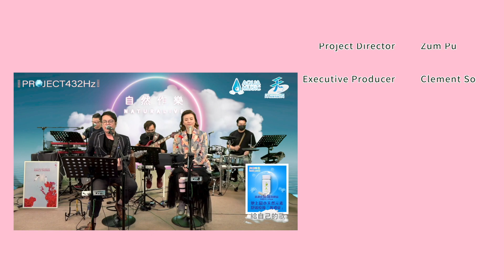〔音樂人訪問〕NaturaLive 自然作樂｜樂人會｜音樂人的養成 ep1 @Marley Chan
自然作樂Naturalive《樂人會》與實力音樂人暢談音樂與人生

邊個唱一句就令人"黑白咗"？
同邊個每次做SHOW都有超越？
邊個係用枝結他唱歌的香港Jeff Beck？
第一期嘉賓是職業音樂人/自然作樂結他手Marley Chan 陳嘉裕，分享職業音樂人是如何養成，以及演唱會及Livehouse行內人的表演智慧和經驗。

《NaturaLive自然作樂》邀請不同實力唱將，現場直播高質高頻432Hz流行好音樂。